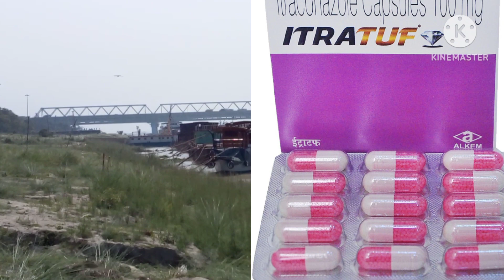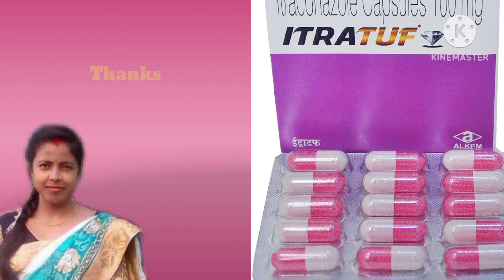Itratuf Capsule Uses in Hindi/Itratuf Capsule Benifits/Itratuf Syrup uses in Hindi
This video only for  Education Purpose । किसी भी दवा का सेवन करने से पहले Doctor से जरुर consult करे। इस video मे हम बात करेंगे  ITRATUF CAPSULE  दवा के फायदे (Benifits), दुष्प्रभाव (Side Effects), use करने कि तरीका, और सावधानीया ( Precautions) के वारे में। तो guys

Purchase online Ostoshine tablet, limk